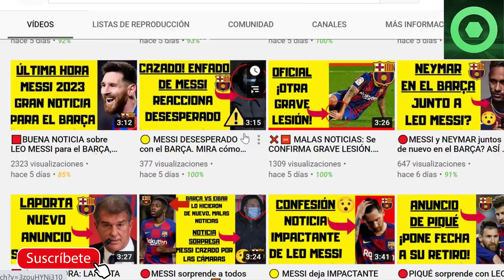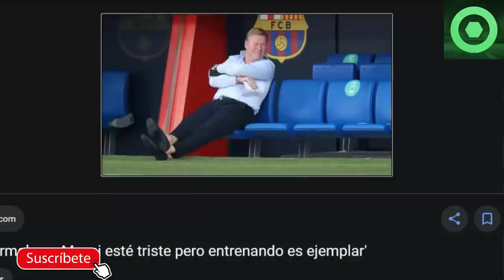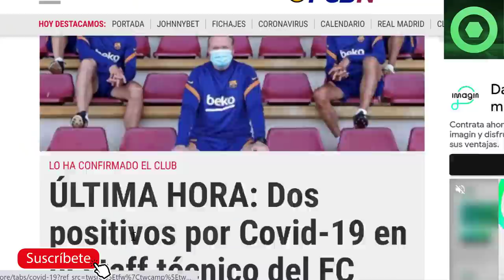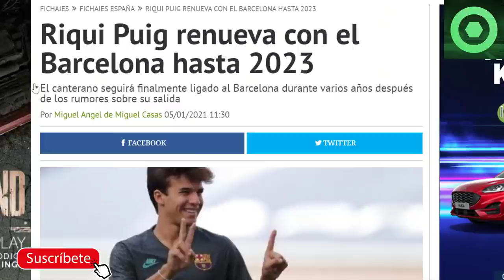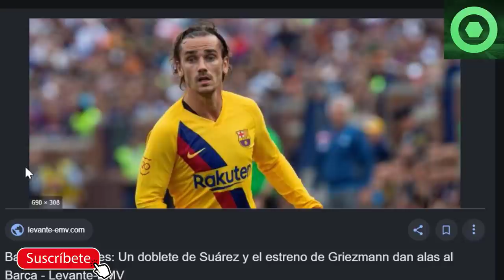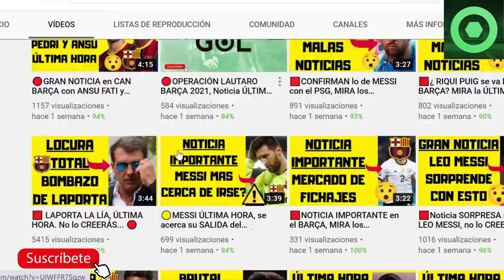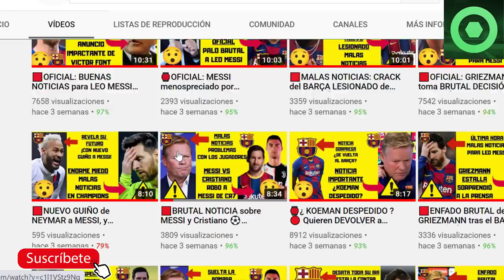🟥MARAVILLOSA NOTICIA de LEO MESSI 🔴NOTICIA SORPRESA sobre RIQUI PUIG 🏮Deciden FUTURO de GRIEZMANN 🏮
Fuentes:
fcbarcelonanoticias
besoccer
fichajes com
fichajes net